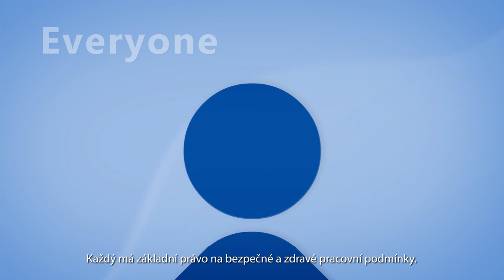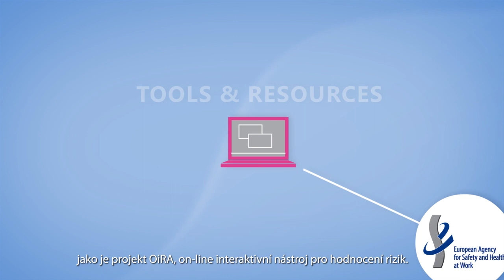CS - EU-OSHA – Evropská agentura pro bezpečnost a ochranu zdraví při práci: co děláme.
Evropská agentura pro bezpečnost a ochranu zdraví při práci (EU-OSHA) se snaží udělat z Evropy bezpečnější, zdravější a produktivnější místo pro práci.